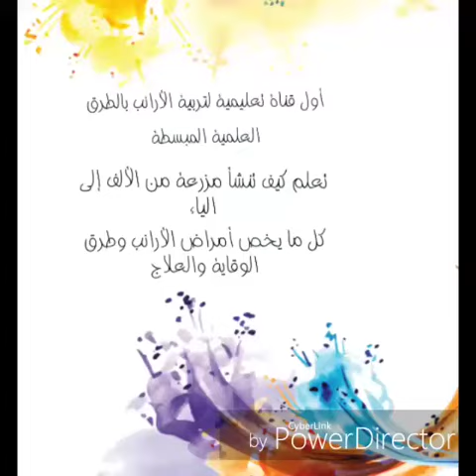لماذا لا يلجأ مربى الارانب لأستدعاء طبيب بيطرى - قناة ارنابجى ( الحلقة ٢)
تربيه الارانب بطريقه علميه  استشارى تربيه الارانب  امراض الارانب